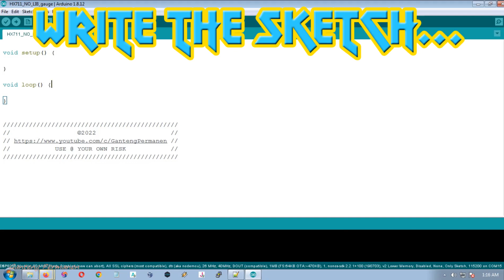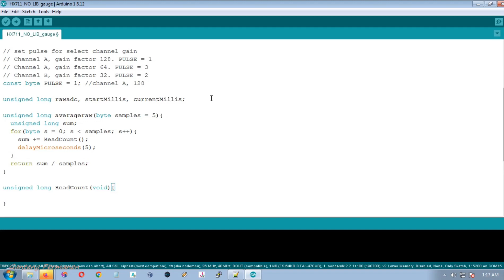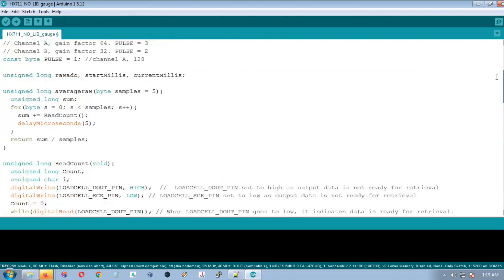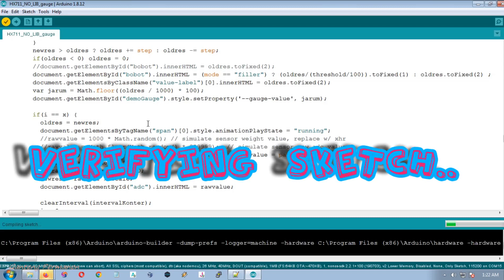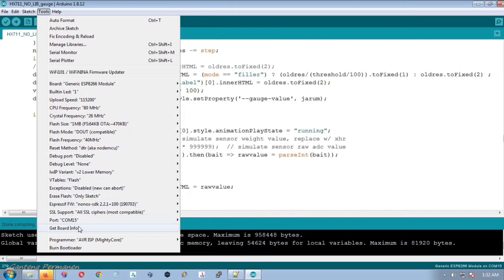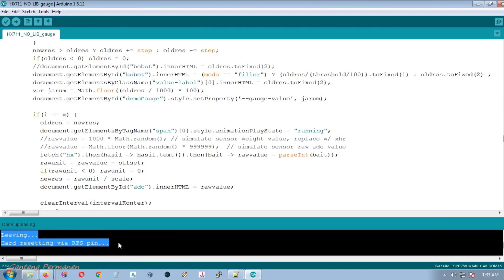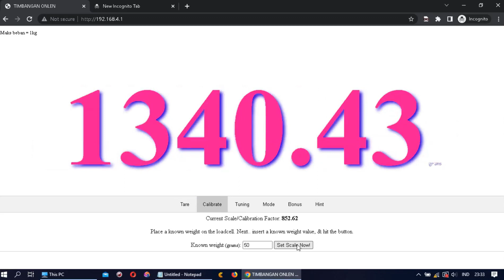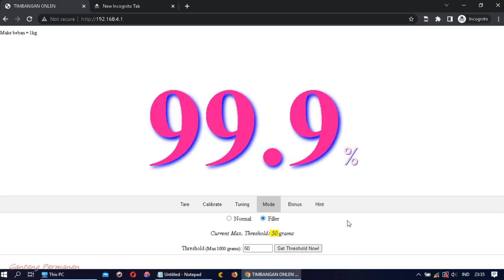Arduino ESP8266 IOT Weight Scale HX711 Load Cell ESP-01 Web Server Pure CSS Gauge Filler Measurement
arduino ESP8266 IOT weight Scale hx711 1KG loadcell ESP-01 Webserver weight sensor pure css gauge filler measurement